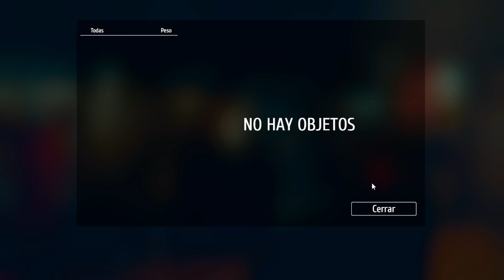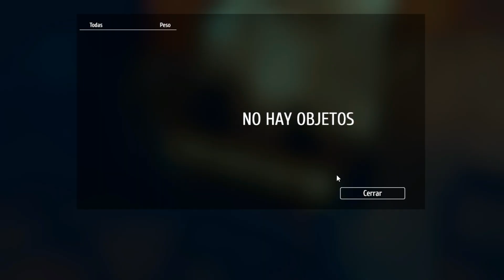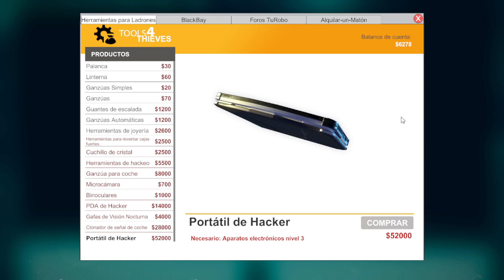NECESITO DINERO || Thief Simulator #12